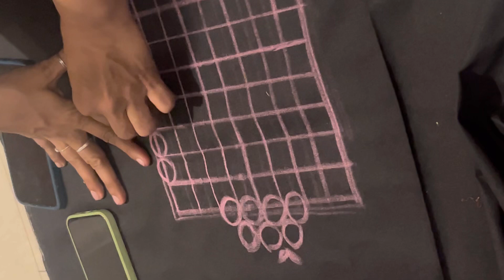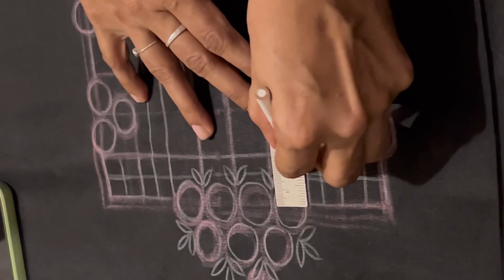5 min easy traditional CHHAPAI Tutorial vlog for handwork learn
Indian handwork refers to the traditional forms of handcrafted art and design that have been practiced in India for thousands of years. This includes a wide range of techniques, such as embroidery, weaving, printing, dyeing, knotting, and more. The handwork is known for its intricate patterns and designs, which are inspired by nature, religion, and cultural beliefs.

Some of the most famous forms of Indian handwork include:

Zari work: This is a form of embroidery that uses gold or silver thread to create intricate patterns on fabric.
Kantha: A type of hand-stitched embroidery that is popular in eastern India, particularly in Bengal.
Bandhani: A tie-dye technique that is widely used to create vibrant, multicolored designs on fabric.
Chikankari: A form of needlework that originated in Lucknow, India, and is known for its delicate and intricate floral patterns.
Phulkari: A traditional form of embroidery from Punjab, which is characterized by brightly colored floral designs.
These traditional forms of handwork have been passed down from generation to generation and continue to be an important part of India's cultural heritage. They are often used to decorate clothing, home goods, and other textiles, and are highly valued for their beauty and craftsmanship.

Chhapai is a traditional form of Indian handwork that involves the use of a wooden block to print designs onto fabric. It is also known as block printing or hand block printing. The technique involves carving designs into a wooden block, which is then dipped in dye and used to apply the design onto fabric. This process is repeated for each color in the design, and the fabric is then dried.

Chhapai is a popular form of handwork in India, especially in the states of Rajasthan and Gujarat. It is used to create a wide range of products, including clothing, home goods, and textiles. The designs used in Chhapai are often inspired by nature, as well as cultural and religious symbols.